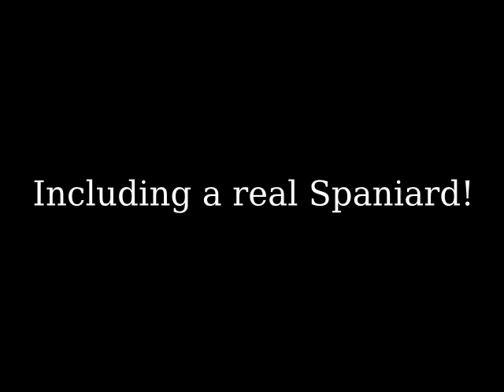For Ductalore! 5: The War of Jeffrey's Ear Trailer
Finally, the real trailer to "For Ductalore! 5"!
Can Cassandra Brady and Margot Dumont survive the Spaniard's attacks and escape alive?
Featuring an international cast and crew, including a real Spaniard.
The music is Dvorak's New World Symphony.